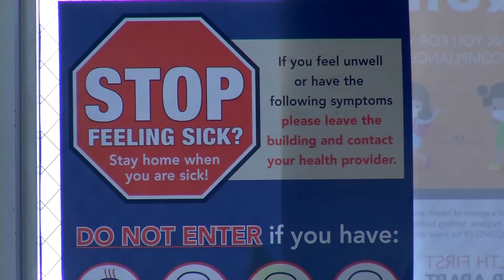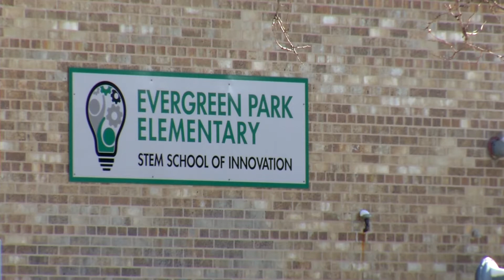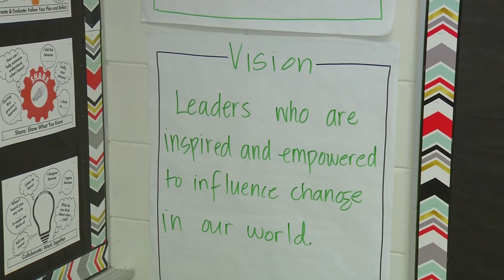School Spotlight: Brooklyn Center's Evergreen Park Becomes STEM School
Evergreen Park Elementary shifted its magnet school focus from world cultures to science, technology, engineering and math or STEM. After two years of planning, the school kicked of the year as a STEM School of Innovation.